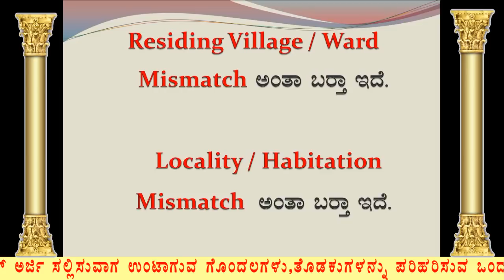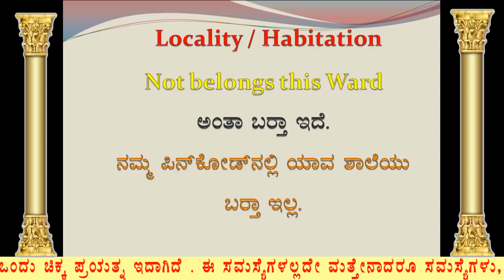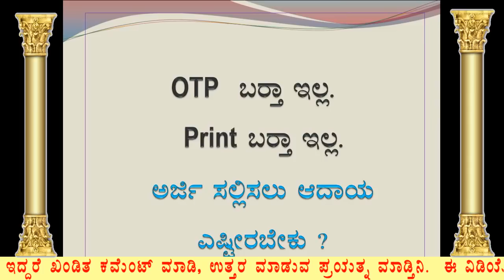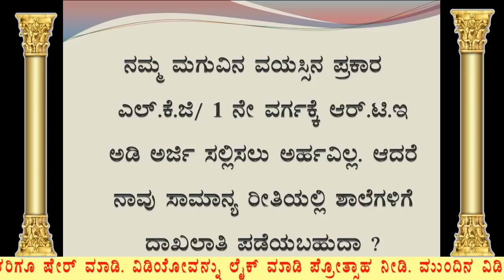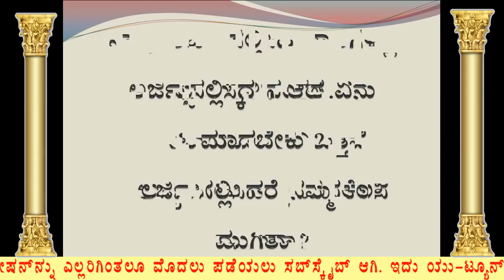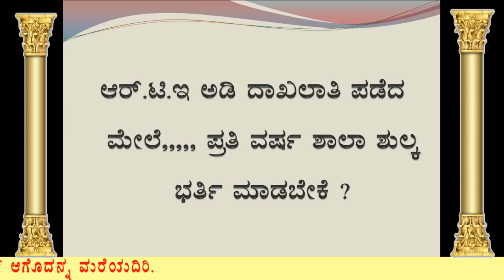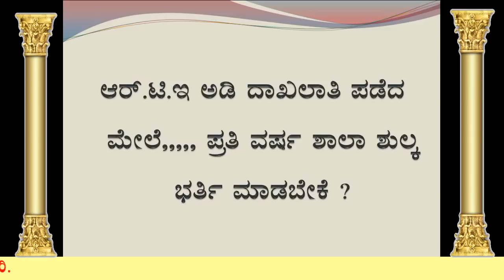PROBLEMS OF ONLINE APPLICATION OF RTE 2018, COMPLETE PROCESS RTE SELECTION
In this video i discussing about problems which are asked in the comment boxes of previous videos, also sharing my experience related to rte online application of 2018-19. you must watch this video because some of you facing various problems faced when applying to rte application online. so compulsory watch this before beore put online application. i trying to explain what is process after your application submission. so watch this video.
 ಆರ್‍.ಟಿ.ಇ 2018-19 ಕ್ಕೆ ಸಂಬಂಧಿಸಿದಂತೆ ಆನ್ ಲೈನ್ ಅಪ್ಲಿಕೇಷನ್ ಹಾಕುವಾಗ ಆಗುತ್ತಿರುವ ತೊಂದರೆಗಳನ್ನು ಹಾಗೂ ಅಪ್ಲೀಕೇಷನ್ ಹಾಕಿದ ನಂತರ ಪಾಲಕರು ಏನು ಮಾಡಬೇಕು ? ಎಂಬ ಇತ್ಯಾದಿ ಪ್ರಶಗಳಿಗೆ ಉತ್ತರಿಸುವ ಪ್ರಯತ್ನವನ್ನು ಈ ವಿಡಿಯೋದಲ್ಲಿ ಮಾಡಿದ್ದೇನೆ. ಆನ್‍ಲೈನ್ ಅರ್ಜಿ ಸಲ್ಲಿಸುವ ಮುಂಚೆ ಈ ವಿಡಿಯೋವನ್ನು ಒಂದು ಸಾರಿ ನೋಡಿ.

plz subsribe to my channel, share the video to others, like the the video